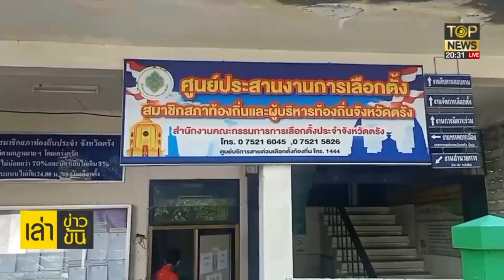ฉุนแทนน้อง! แพ้เลือกตั้งอบต. พี่ชายปิดทางเข้าประปา เดือดร้อนทั้งหมู่บ้าน | เล่าข่าวข้น | TOP NEWS